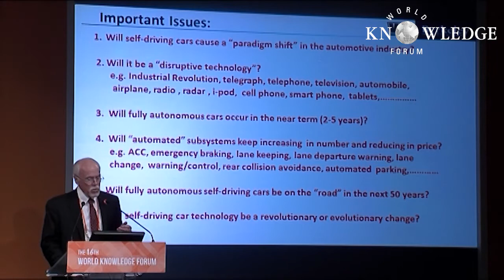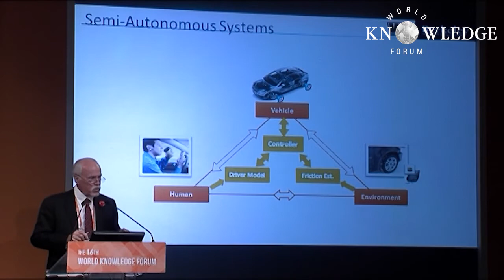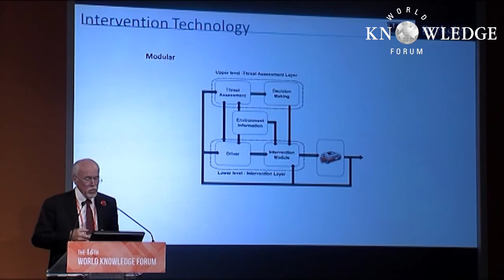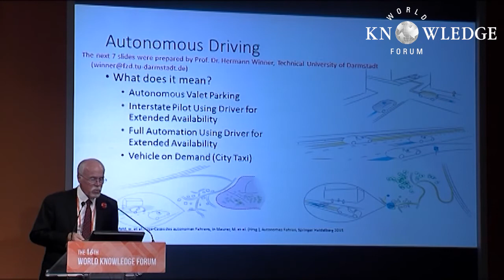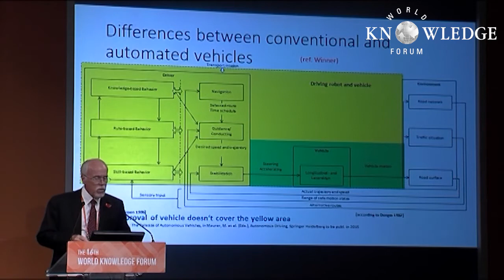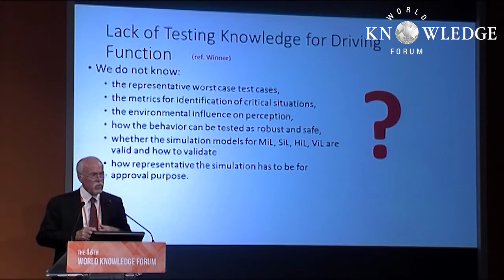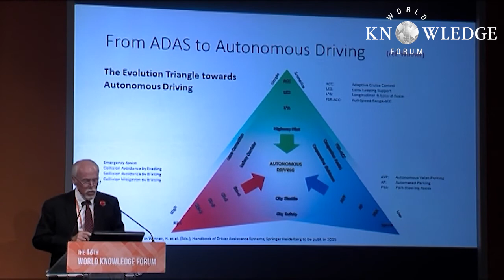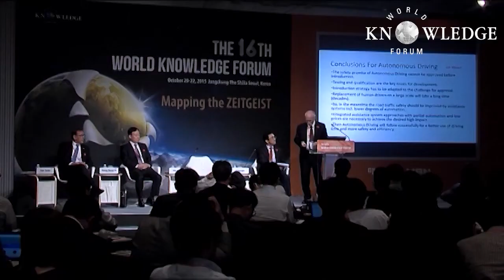Autonomous Car: Paradigm Change of Auto Industry│Karl Hedrick｜WKF 2015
It has been 100 years since humans started using automobiles as the major means of transportation. And car industry is now staring revolutionary evolution in the face as autonomous car is becoming a reality. Global automobile manufacturers have been expanding the scope of the industry by developing smart cars which incorporates IT technology and eco-friendly cars such as electric and hydrogen cars. Especially, the development of the driverless car technology is expected to transform the whole paradigm of automobile industry. Global car makers have been competitively introducing autonomous cars which are nearing the phase of mass production. Besides car makers, IT companies like Google and Apple, etc are also actively involved in developing driverless cars, which will make this competition even more heated. And it is expected that efforts to forge partnerships among traditional car makers, IT companies and auto parts companies will inevitably lead to reorganization of the auto industry. Thanks to unbelievably fast speed of technological developments, people claim autonomous cars will be introduced within 10 years. In this session, automobile experts will talk about how the autonomous car will restructure the automobile industry and potential of its technological development.

- What is current status of the autonomous vehicle technology?
- Where does Korea, the 5th largest auto maker, stand in the autonomous car development?
- With the opening of era of autonomous car, how will the global industry map be changed?
- Who, auto car makers and IT companies, will emerge as a winner in autonomous car market?
- What kinds of benefits will be created from autonomous vehicle technology?